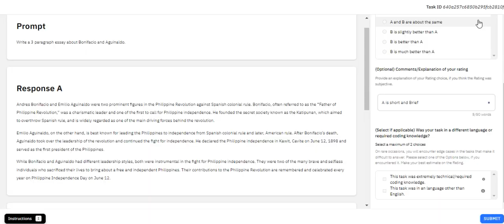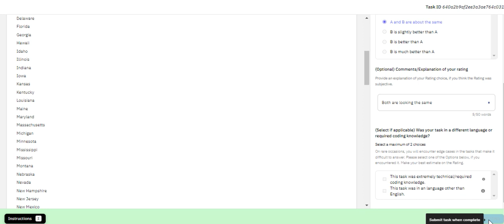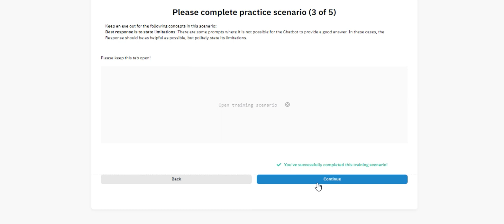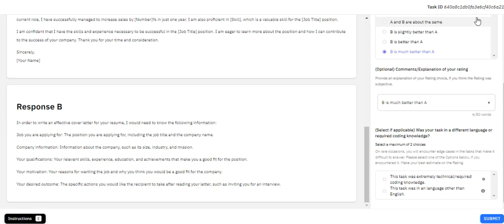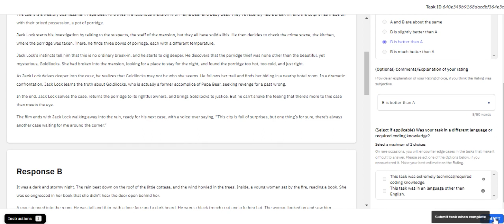How to complete Transcription Jobs on Remotasks | remotasksLearn skills and Earn AA6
Welcome to this informative video here is the link of website to sign up and earn a lot
remotasks TASKS
How to make money online
Online EARNING
Remotasks
Remotasks overview
work from home
work without investment
This video is related to: best way to make money online, earn money online,earn money online 2023 by chat gpt,earn money without investment, freelancing skills, how to earn money online, how to earn money online 2022,how to make money from fiverr,how to make money online, how to make money online 2023,how to start fiverr for beginners,how to start freelancing for beginners, how to start freelancing in pakistan,make money online, make money online 2022,make money online fast,ways to make money online CHATGPT
Learn and earn AA6 skills,learn skills & earnAA6,Learn skills

Regards :
Learn skills & earn AA6How to make money online 2022How to make money online 2023